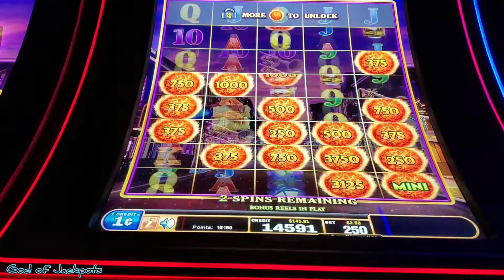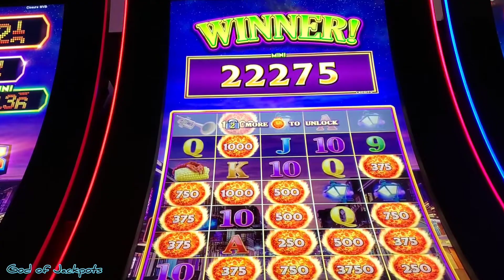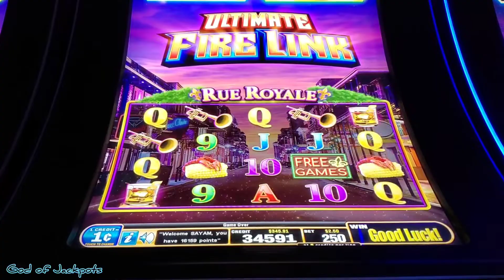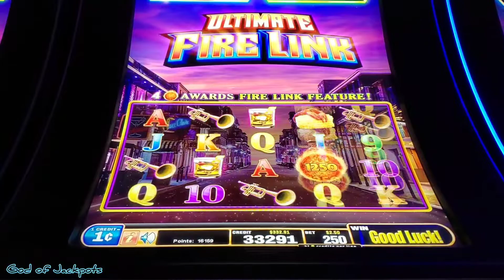Almost 100X my bets, WoW 🔥💰🍀 fire link slot machine